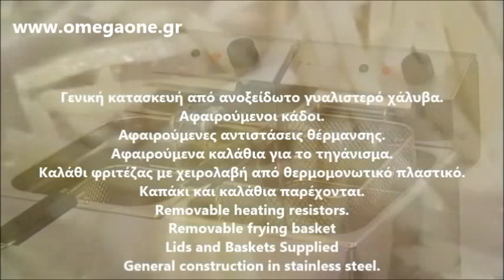Εξοπλισμός Σουβλατζίδικου Διπλή Φριτέζα 7 + 7 Λίτρα / Double Tank Electric Countertop Fryers 230W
φριτεζα επαγγελματικη 7+7 λιτρα
φριτεζα με αποσπωμενο καδο
φριτεζες τιμες
φριτεζα χωρις λαδι
φριτεζα τριφασικη μεταχειρισμενη
επαγγελματικες φριτεζες διπλες
φριτεζα επαγγελματικη μεταχειρισμενη
φριτεζα επαγγελματικη τιμή
φριτεζα τζεθαν,
Επαγγελματική Φριτέζα Ηλεκτρική 7+7Lit,
φριτεζες τιμες
Fischer countertop fryers 7+7l
countertop fryers sale
countertop fryers restaurant
Counter Top Fryers 7+7 l,
Pro-Lite Countertop Fryer 7+7 Ltr,
Commercial Fryers  Electric Fryers 7+7 ltr
Electric Fryers 7+7 ltr  Snack bar-pizzeria
Dual Basket Immersion Deep Fryer
double  Countertop Electric Fryer 7+7 l
Commercial Deep Fryers 7+7 l,
commercial deep fryers for sale
electric deep fryer price,
Electric Countertop Deep Fryer 220V
commercial deep fryer for sale,
Fritoz - Mətbəx avadanlığı
Freidora Eléctrica Profesional 7+7 Lts
Fritadeira Elétrica Industrial Profissional 2 Cestos
bếp chiên nhúng đôi dùng điện
friteuse electrique
Friteuse électrique  2x7 l
gastro friteuse gebraucht 2x7 l,
Elektro-Fritteuse 2 Becken mit Ablasshahn,
gastro standfriteuse,
gastro friteuse Preis
friteuse 2x7l Preis,
gastro friteuse doppelfriteuse
Friture, Elektrisk 1 kar 2x7 l
Friture, Elektrisk 2 kar
Elektrisk Frituregryde
frituregryde 2x7 l
Backwarenfritteuse Elektro
friteuse professionnelle electrique
friteuse double bac
Friteuse pro Snack double cuve
צ'יפסר מקצועי - 10 ליטר
סיר טיגון חשמלי מקצועי
צ'יפסר מקצועי | סיר טיגון חשמלי מקצועי
deep fryer for sale
penggorengan kentang
Freidora electrica ECO  2x7 Litros
freidoras industriales 2x7 Litros
Freidora electrica 7+7 Litros - 2 Cubas
Freidora electrica profesional‎ 2x7 Litros
Friggitrici-impianti per la ristorazione 2x7 Litros
Friggitrice elettrica  2x7 Litros
friggitrice elettrica usata
Фритюрницы  Электрические  Для ресторанов, кафе
Elektrické fritézy
Elektrické fritézy 2x7 l
Freidora Electrica en Mercado Libre 2x7 l
Freidora Electrica 2 Depositos 2x7 Litros
freidora electrica usadas
friteza za ugostiteljstvo
električne friteze
friteze profesionalne  2x7 l
Fritieris 7+7 ltr
Freidor Electrico De Acero Inoxidable 14 lts
fryer elettriku
frityrkoker 14 l tristar
Dobbel frityrkoker 7+7 l tristar
elite friteuse 7+7 liter
horeca friteuse tweedehands 2x7 liter
Elektrische dubbele-friteuse
dubbele friteuse 2x7 liter
inbouwapp-friteuse
Friteuza electrica de banc - capacitate 2x7 L
Elektromos fritőz 2x7 liter
Elektromos fritőz 2x7 liter ár
fritőz kosár eladó 2x7 ltr
sanayi tipi fritöz ankara
sanayi tipi fritöz  2x7 ltr
фритюрниця професійна 7+7  lt
Фритюрниця без олії
Фритюрниця з олії ціна
Podwójna frytkownica frytownica 2x7L
frytkownica gastronomiczna dwukomorowa
frytkownica gastronomiczna dwukomorowa 7+7 lt
profesjonalne frytownice gastronomiczne 7+7 lt
FREIDORA ELÉCTRICA DE 2 TANQUES 7+7 lt precio
سرخ کن سیب زمینی
قیمت  قیمت دستگاه سیب زمینی سرخ کن صنعتی
قیمت دستگاه سیب زمینی سرخ کن صنعتی
Fritadeira Elétrica de Mesa Metalcubas Óleo 2x7 Litros 2 Cesto
FRITADEIRA ELÉCTRICA
FRITADEIRA ELÉCTRICA 7000w
14L Depósito Duplo fritadeira eléctrica
friteuza profesionala Folosit
friteuza profesionala preț
friteuza dubla electrica
фритюрница электрический настольная 7+7 l
фритюрница электрический  цена
фритюрница электрический в Афины
фритюрница электрический Используется
Friteza 7+7L  Dupla  električna
Friteza električna stolna 2x7 litara fast food
фритеза
Indukčné fritéza - 2 x 7 l
Fritéza elektrická 8 + 8 l
prodej gastro vybavení cena
Elektricna friteza cijena
Elektricna friteza koristi se
Elektricna friteza 2x7 l
mashine RESTAURANT
Frifri Bordsfritös 2x7 liter
obh nordica fritös utan olja
Fritézy elektrické použité
Fritézy elektrické cena
Fritéza elektrická dvojitá s výpustným ventilem
rasvakeitin 2x7L
Rasvakeittimet ravintolaan / omegaone.gr
ravintolalaitteet tampere
Rasvakeittimet ravintolaan
En çok satan fritöz,
En çok satılan fritöz,
Doğalgazla çalışan fritöz,